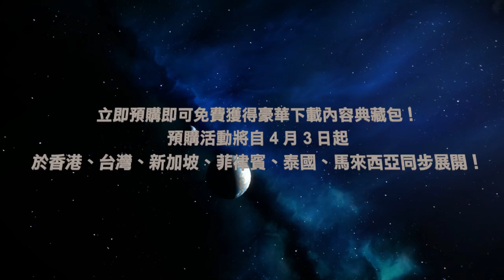Starhawk™ - Single Player